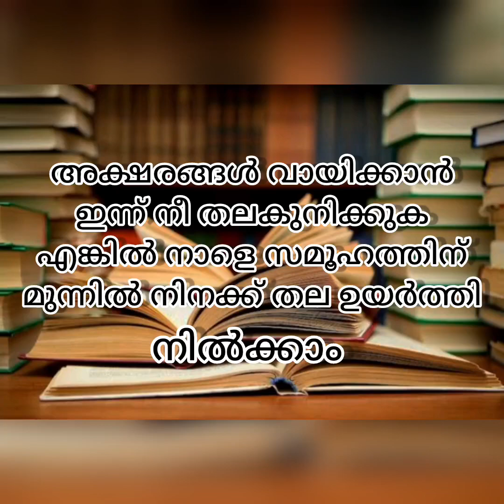വായന ദിനം | 2023 | പള്ളിക്കൊരു വായനശാല പദ്ധതി ഉത്ഘാടനം | തിരുഹൃദയ ലത്തീൻ പള്ളി തൃശൂർ 1